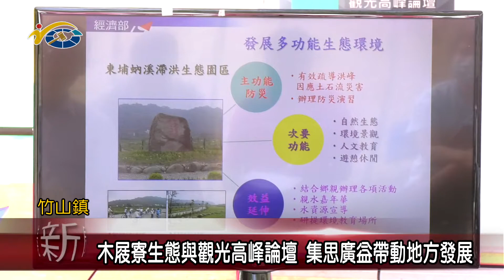20201127 民議新聞 木屐寮生態與觀光高峰論壇 集思廣益帶動地方發展(縣議員 游顥)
木屐寮生態文化協會，為了更加活化木屐寮生態滯洪園區，日前辦理木屐寮生態與觀光高峰論壇，期盼透過各界集思廣益，能結合防災、生態維護、觀光等元素帶動地方發展。議長何勝豐肯定論壇的舉辦，也期待透過各單位的探討研議，找出合適的推動規劃，以利日後木屐寮的發展。